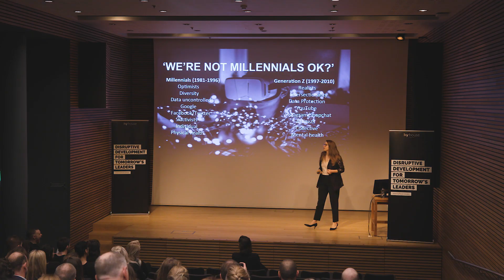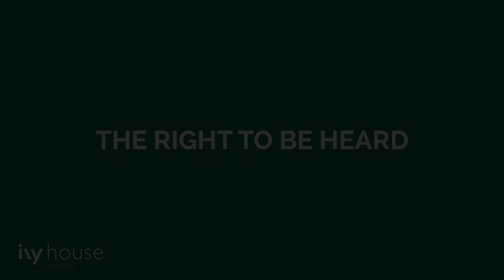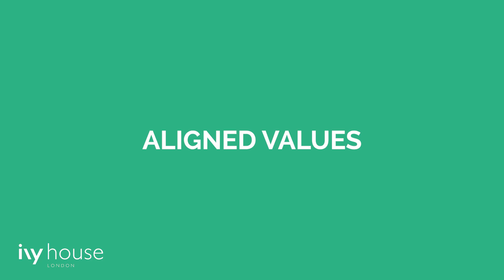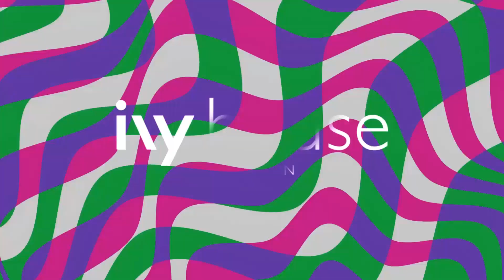Eliza Filby Highlights | Ivy House Annual Lecture 2019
Watch highlights from generations' expert Eliza Filby's talk at the Ivy House Annual Lecture. See some of the key points from her engaging talk: How to harness the impact of millennials in a multi-generational workforce.